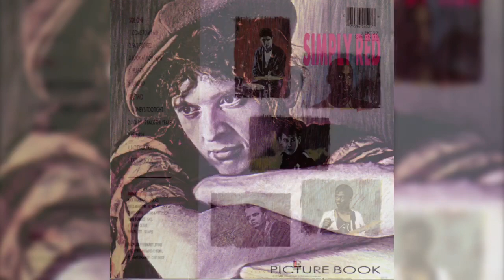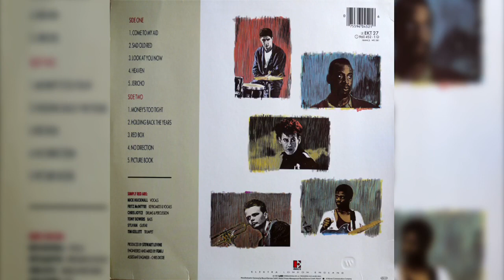Simply Red – (Holding Back The Years) “1985”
Simply Red – Picture Book

Label: Elektra – EKT 27, Elektra – 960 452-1

Country: US

Released: Oct 14, 1985

Genre: Rock, Funk / Soul, Pop

Style: Rhythm & Blues, Soul, Ballad

Credits
Arranged By – Simply Red

Baritone Saxophone – Ronnie Ross

Bass – Tony Bowers

Design [Sleeve] – Peter Barrett

Drums, Percussion – Chris Joyce

Engineer [Assistant] – Chris Dickie

Engineer, Mixed By – Femi Jiya

Guitar – Sylvan Richardson

Keyboards, Vocals – Fritz McIntyre

Lyrics By, Music By – Mick Hucknall

Management [Agent, At Wasted Talent] – Steve Todd

Management [Assisted By] – Andy Dodd, Clive Heylin

Management [At So What Ltd.] – Elliot Rashman

Mastered By [Originally Mastered By] – Arun Chakraverty

Photography By [Back Cover] – Malcolm Heywood

Photography By [Front Cover] – Simon Fowler

Producer – Stewart Levine

Tenor Saxophone – Ian Dickson

Trumpet – Tim Kellett

Vocals – Mick Hucknall

Written-By – Mick Hucknall

Notes
Inner sleeve:
Recorded at Soundpush Studios, Blaricum, Holland and Rak Studios, London, England
Mixed at Air Studios, London, England
Originally mastered at The Master Room, London

Labels:
All songs CBS Songs Ltd./So What Ltd. except A4 by Warner Bros. Music Ltd and B1 by Songs For Today Ltd.

Made in Germany by WEA Musik GmbH [W logo] a Warner Communications Company

Title B1 is shortened to "Money's Too Tight" on the back cover.

Back cover:
Manufactured in Germany by Record Service GmbH, Alsdorf [W logo] a Warner Communications Company

This album comes with printed inner sleeve and some can have an insert with lyrics of the songs.

Lyrics
Holding back the years
Thinking of the fear I've had so long
When somebody hears
Listen to the fear that's gone
Strangled by the wishes of pater
Hoping for the arms of mater
Get to me the sooner or later

Chance for me to escape from all I've known
Holding back the tears
Cause nothing here has grown
I've wasted all my tears
Wasted all those years
And nothing had the chance to be good
Nothing ever could yeah, oh

So tight

Wasted all of those years
Cause nothing ever could, oh, yeah
Oh...

Holding, holding, holding

That's all I have today
It's all I have to say